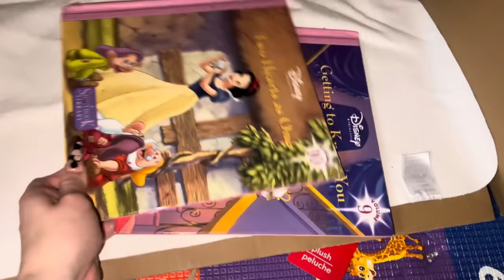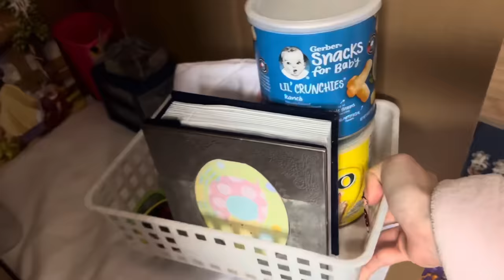CONVIRTIENDO UNA CAJA DE CARTÓN EN UN CUARTO/ESPACIO CON CAMBIADOR PARA MI MUÑECA BEBÉ REBORN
Hola chicos en este video estaremos haciendo un cuarto para los bebés reborn en una caja de cartón  , con un cambiador o cama aparte

Tiktok personal
SujeiryLemus0